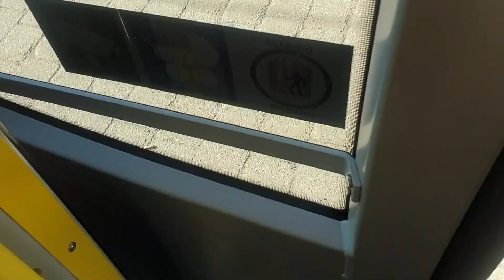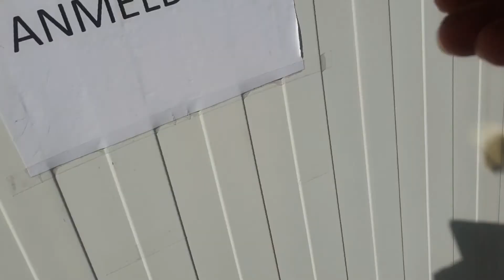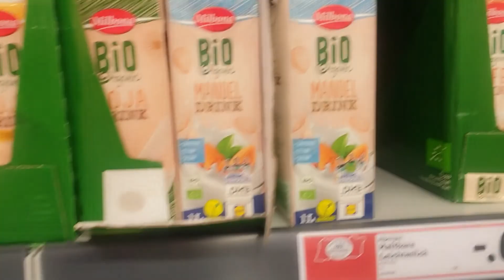Aday in Life of A Mom Youtuber ||Errands,Coffee date ft. Living in Wien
In this video will be taking you through my day us amom Youtuber living in Vienna with 4 kids.Will later Feature my fellow Youtuber Reviewing a Café in Vienna. #momyoutuber #livinginwien#vlog